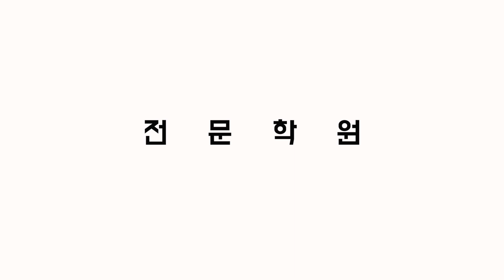힙합 좋아하는 사람은 다 안다는 Ayo&Teo - Rolex '롤렉스 춤배우기'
춤추는이강사 블로그